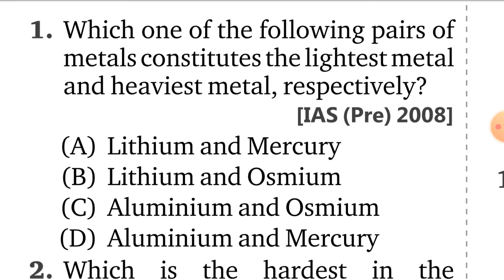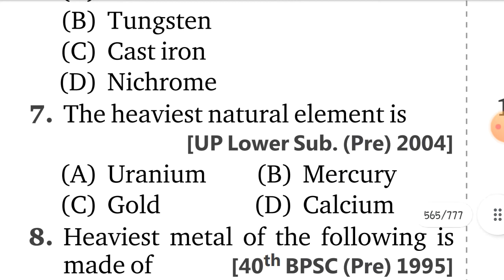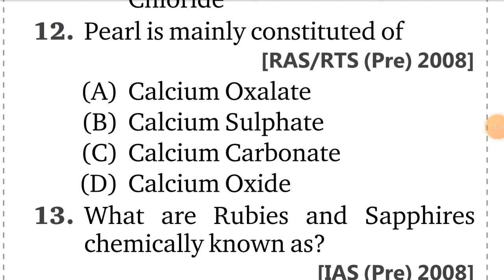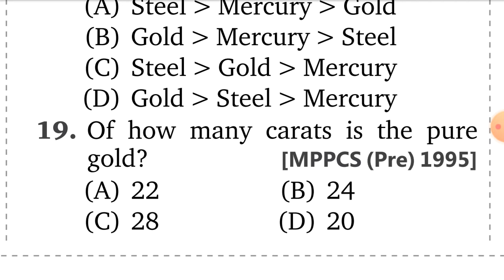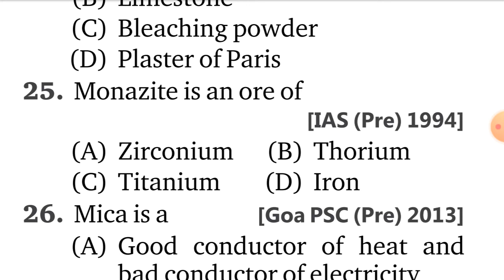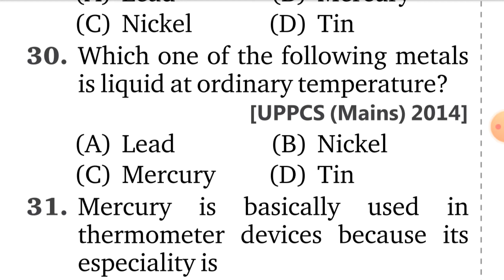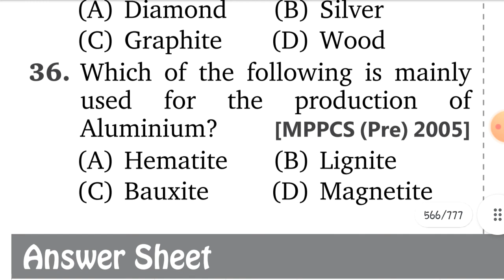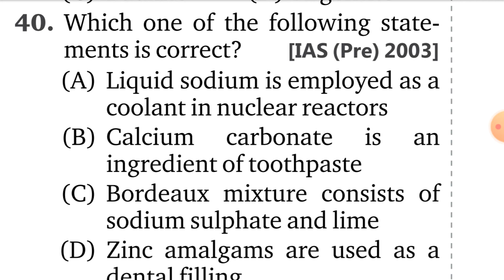General Science Most Important MCQ || WBCS MAIN AND PRELI,ALL PSC EXAM || SSC CGL,CHSL,IBPS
This video is helpful for all government exam.
general science
general science for wbcs
general science for ssc
general science for ibps